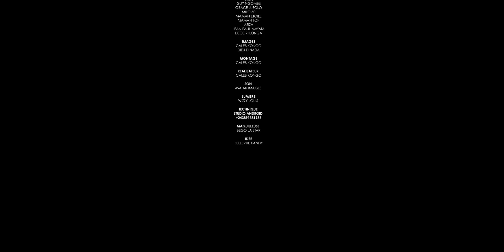"LIEN FAMILIAL" EPISODE 6